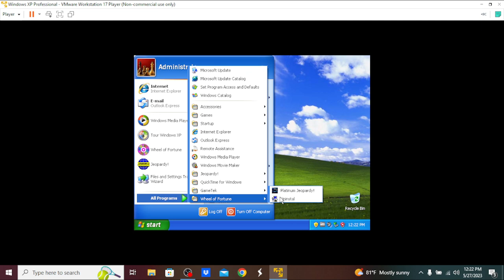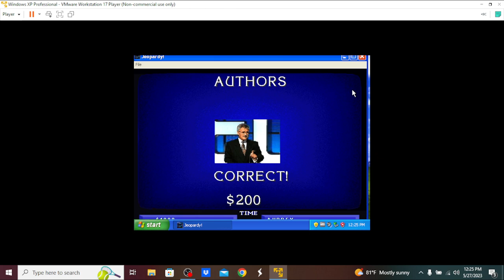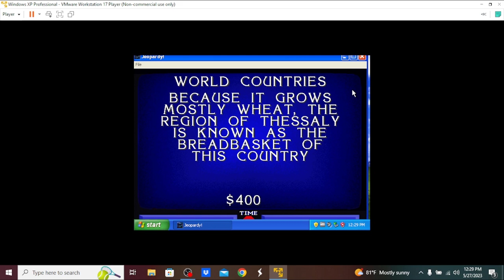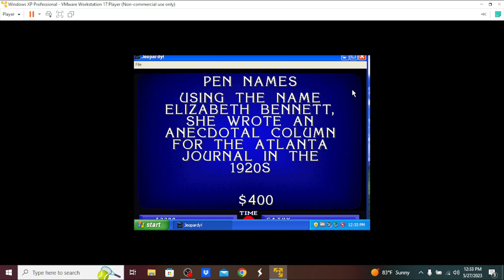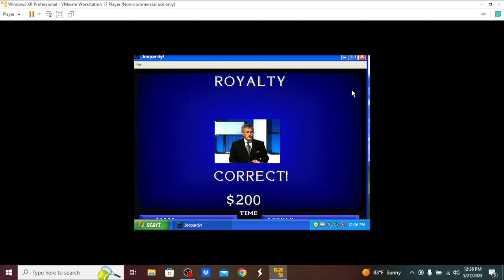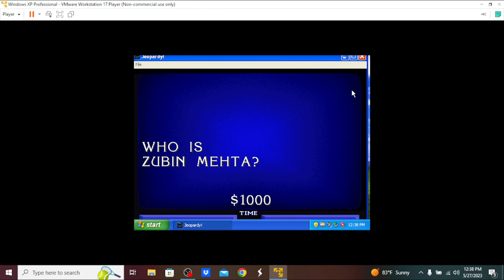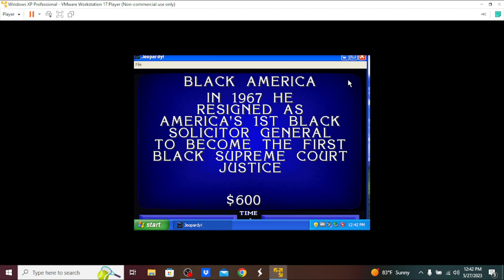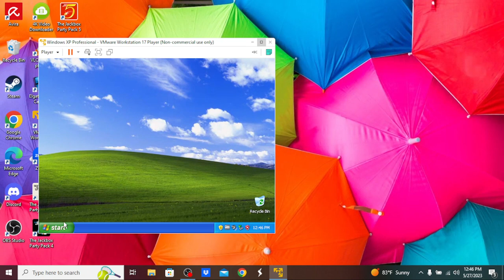3-in-1 Birthday Special for Scott Weinger, Jodi Benson & Henry Winkler (Part 19)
Here is the next part, in which the next game will be Jeopardy! Platinum Edition for the DOS. How will I do? Watch to find out, and Part 20 will be up next.